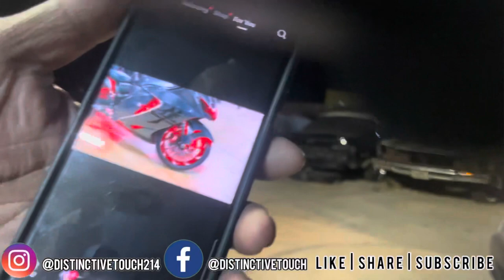Y’all Right I Suck A Painting I Messed Up JayDee Chameleon Paint On His ZX10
Since Painting My Bike I’ve Motivated The Homie JayDee To Put A Lil Work In On His ZX10 With New Parts N Colo Change! Unfortunately It Didn’t Work Out Favor This Time. Back To The Drawing Board!! Just Another Day At The Touch💪🏽💪🏽💪🏽

IG › distinc...@distinctivetouch214 • Instagram photos and videos

TreDegelaghetto IG › tredela...Tre SSmith (@tredelaghetto) • Instagram photos and videos !!